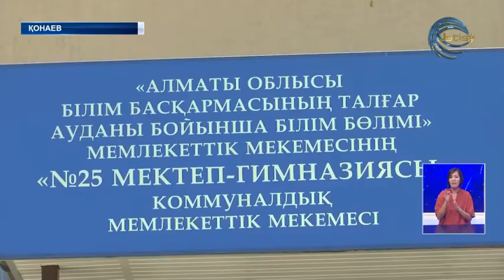Үш миллиардқа салынған мектеп дауы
Алматы облысы, Талғар ауданындағы 1200 орынды білім мекемесінің сапасы сын көтермей тұр. Бар болғаны 6 ай қолданыста ғана болған. Ата-аналар қабырғалары жарылып, ызданғанын әлеуметтік желіге салып, шағымдаған. Мән-жайды тілшіміз М.Берікқызы біліп қайтты.